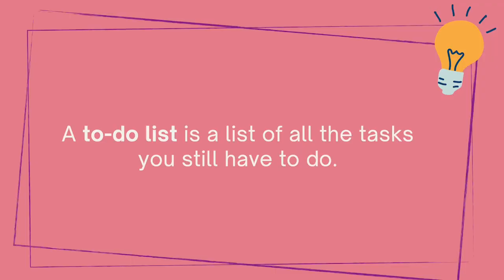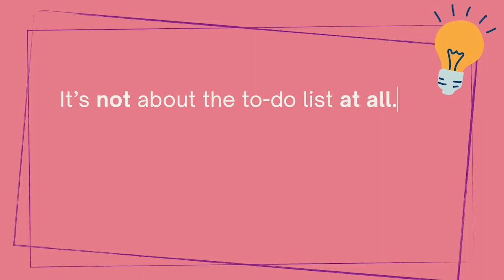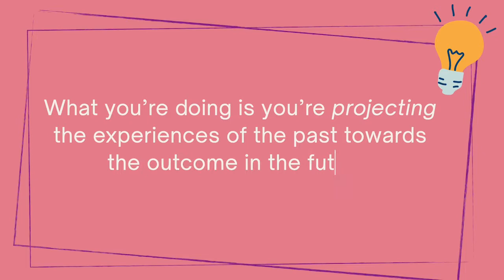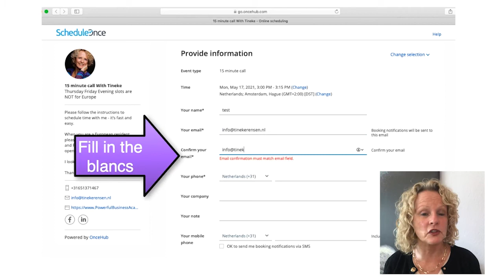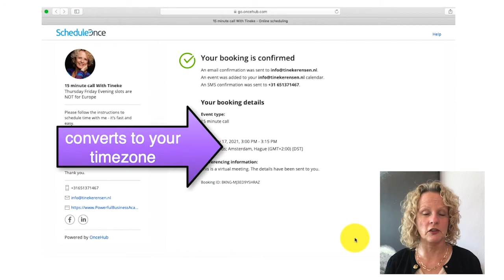How to Manage your To-Do List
Stressing over your to-do list? Procrastinating? Doing too much on your own? Here's what you can do right now so you can start checking off those tasks one by one.

Want to ask me more questions? It's FREE and there's no obligations.
It's just a quick chat so we can check each other out.